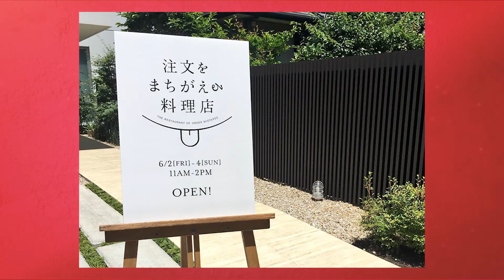Hey Nation | Cape Town Storm, Knysna Fires, Dark Universe & The Worst/Best Dog Ever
Hey Nation!

Sweet.

1.DementiaRestaurant
Information:

2.BlackPantherTrailer
Information:
Distributor: Marvel Studios

3.DarkUniverseSaga
Images:
Cast photo: Distributor: Universal Pictures
TheMummy(2017): Distributor: Universal Studios
TheSimpsons: Distributor: 20th Century Fox TV

4.ZimExam--FaceSwap
Information:

5.NaturalDisasters--WC&EC
Information: